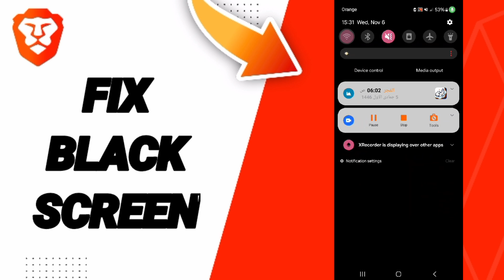How To Fix Black Screen On Brave Private Web Browser,VPN App